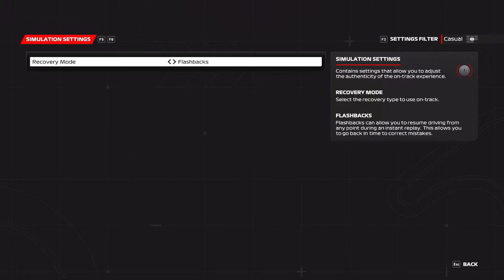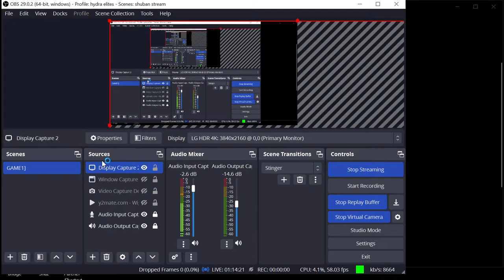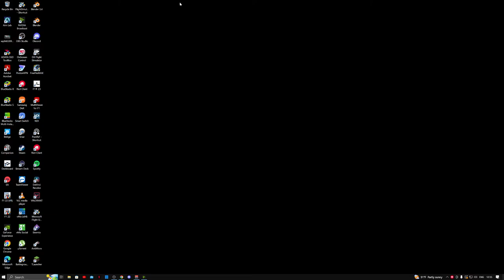F1 2023 - Worth upgrading?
Lets try this new masterpiece from EA along with trying the new maps and racing the latest additional circuits

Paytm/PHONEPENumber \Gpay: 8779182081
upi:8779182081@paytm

PC SPECS
CPU: RYZEN 7 3700X 8 CORES/16 THREADS
RAM: CORSAIR 32GB 3000MHZ
GPU: ASUS TUF RTX 3070 08G-GAMING
MOUSE: LOGITECH G102
KEYBOARD:CB MECHANICAL
PSU: GIGABYTE P750GM
Monitor: LG 4K (2) + LG FHD monitor
Headphone, mic: Hyperx Cloud II